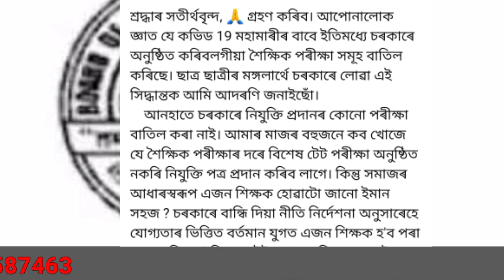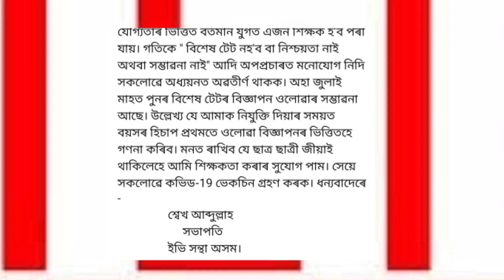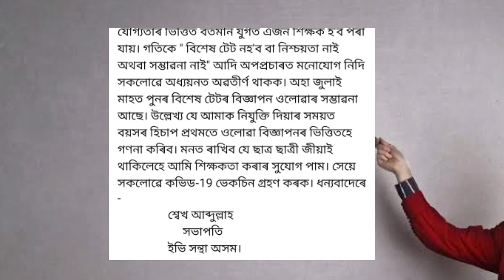Special TET || over Age Problem Solve || Big UPDATE || কেইটামান বিশেষ খৱৰ লৈ এটা ভিডিও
Special TET
Assam special TET
Assam TET